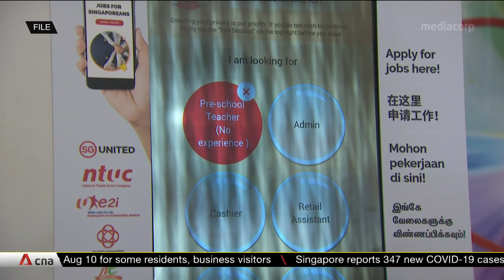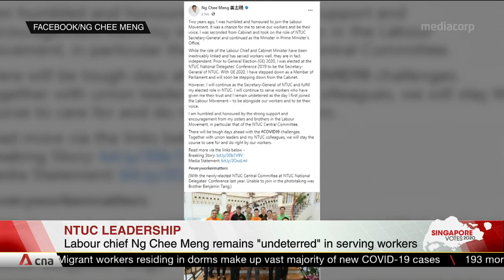NTUC central committee offers 'unanimous support' for Ng Chee Meng as labour chief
The NTUC leadership has thrown its full support behind labour chief Ng Chee Meng to continue as the secretary-general of NTUC, emphasising that the role is independent of political appointments. NTUC president Mary Liew said Mr Ng has pushed for many initiatives over the last two years, and that this good work must continue amid more challenging times ahead.